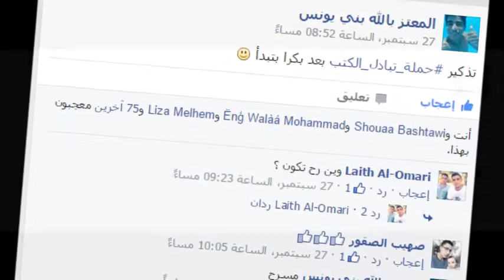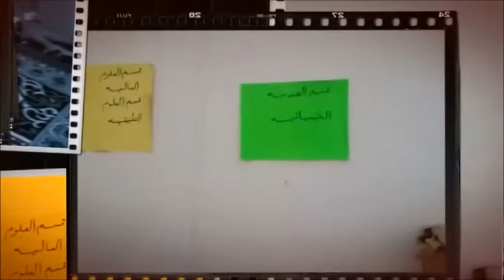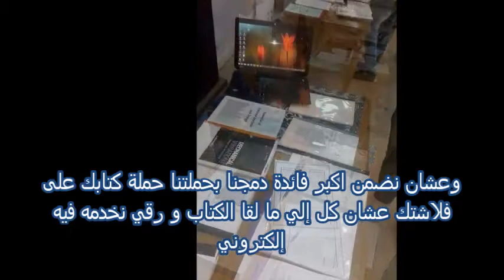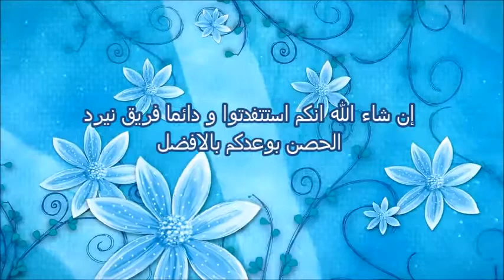حملة تبادل الكتب